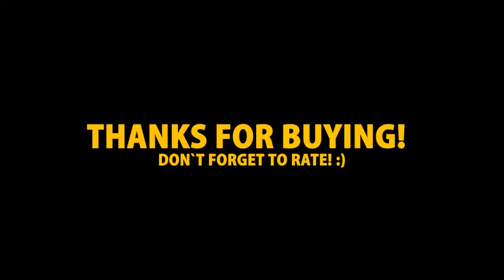Amazing American Football Intro | After Effects Template | Openers